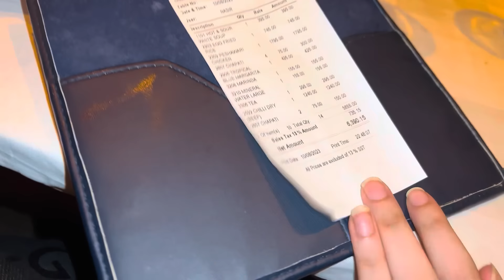Dubai se kia kia aya 🎁🙈| Atufa ko bill dena pargaya 😢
Atufa-tul-jannat